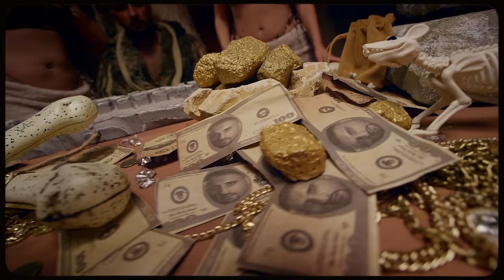SSIO x FARID BANG "CLUBHOUSE" (OFFICIAL MUSICVIDEO)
Clubhouse jetzt überall Streamen!

eine HUSH&HYPE Produktion

Director: Philip Herbort
Producer: Christina Rieger
DOP: Kevin Domanski
Creative Director: Michael Jackson
Gaffer: Christian Mono
Make-Up: Miriam Schwarz
Styling: Christina Rieger
Styling: Dennis Hilgert
Styling: Mosisa
Models via: HUSH&HYPE
Helping Hand: Henning Schmidt
Helping Hand: Moritz Krahl
Helping Hand: Alexander Gonschior
Helping Hand: Moritz Krüger
Helping Hand: Robin Schäfer
Setbau & Requisiten: Kevin Domanski
Setbau & Requisiten: Christina Rieger
Rental: Cineone & Spottlight
Fire Technicians: Gewerbegebeat
Behind The Scenes: Maks Menz / dorf_disco_eders

Edit: Philip Herbort
Edit: Martin Eklund
Color-Grading: Kevin Domanski
VFX: Martin Eklund
Special Thanks to Laura Hesse, Melissa Buschmann, Ella Siou, Kai Hilgert, Nico Lorenz, Tobias Hartmann, Jürgen Hartmann, IDEKO Event und Großraumgestaltung, Barnane.net Mietmöbel, Mietstudio Die Wabe, Alessandro Mantello

& GEE Futuristic

MIXING
LEVEL